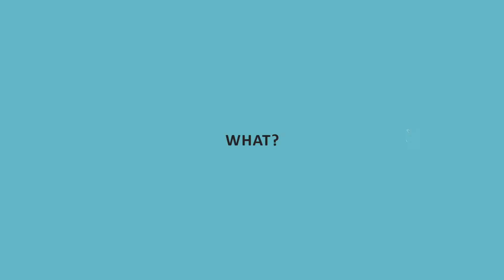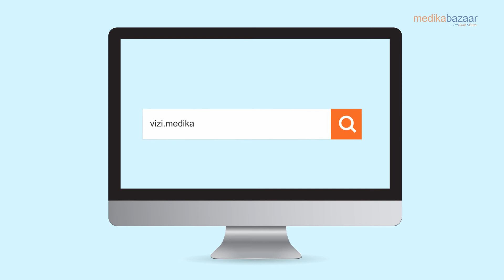Vizi - The New-age AI and ML App Powered by Medikabazaar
Use the power of AI and ML for smart hospital procurement planning. With Vizi, Medikabazaar aims to help hospitals and medical establishments with precise and error-free stock projections for a stipulated time period.
At Orange Videos, we created a fast-paced 2D animation video to explain the core benefits of the Vizi app. It began with a crisp script, the backbone of any good video. We surely aimed to educate, engage and excite the viewers wit this new solution.